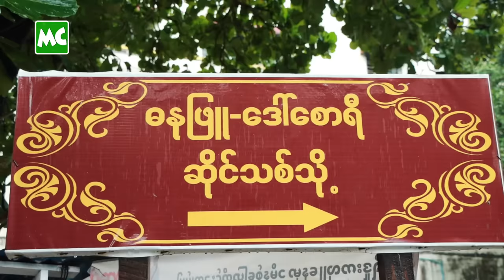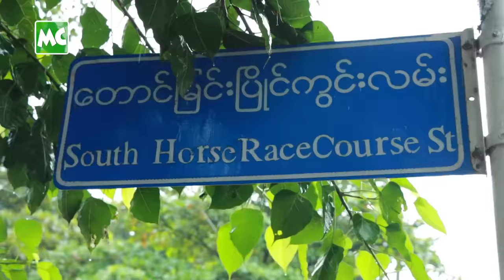ဓနုဖြူဒေါ်စောရီ ဆိုင်မှာ မြန်မာထမင်းဟင်းအစုံ အဝစားခဲ့တဲ့ မခိုင်ချို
ရန်ကုန်၊ တာမွေ၊ တောင်မြင်းပြိုင်ကွင်းလမ်း၊ အမှတ် (၂၃) မှာ ဖွင့်လှစ်ထားတဲ့ နာမည်ကျော် ဓနုဖြူဒေါ်စောရီ မြန်မာထမင်းဆိုင်မှာ မြန်မာထမင်း၊ ဟင်း အစုံအလင် ကို MC မခိုင်ချို နှင့် အတူ သွားမြည်းကြရအောင်။

ဓနုဖြူဒေါ်စောရီ မြန်မာထမင်းဆိုင် တာမွေဆိုင်ခွဲ ကို ဦးချစ်မောင်လမ်း ကနေ တောင်မြင်းပြိုင်ကွင်းလမ်းမှာ ပြောင်းရွှေ့ ဖွင့်လှစ်ထားပြီ ဖြစ်ပါတယ်။ ဒီဆိုင်ကို ဓနုဖြူဒေါ်စောရီ ရဲ့ မြေးအကြီးဆုံးက ဖွင့်လှစ်ထားတာ ဖြစ်ပါတယ်။ သန့်ရှင်းလတ်ဆတ်ပြီး အိမ်ချက်လက်ရာကောင်း ထမင်း၊ ဟင်းမျိုးစုံကို ထမင်းမြိန်မြိန် နဲ့ စားချင်တယ် ဆိုရင်တော့ ဓနုဖြူဒေါ်စောရီ မြန်မာထမင်းဆိုင် ကို ကြွရောက်ဖို့ ဖိတ်ခေါ်လိုက်ရပါတယ်။

ဓနုဖြူဒေါ်စောရီ မြန်မာထမင်းဆိုင် တာမွေ ဆိုင်ခွဲ ဖုန်း - 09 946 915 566 ကိုလည်း ဆက်သွယ်မှာယူ နိုင်ပါတယ်။

@MyanmarCelebrity Update: Let’s Taste Popular Burmese Food at DanuPhyu Daw Saw Yi Burmese Restaurant.